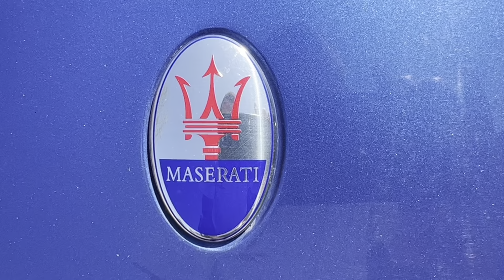Maserati Granturismo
Stunning Maserati Granturismoin for a full Devils Enhancement Valet. The vehicle had been subjected to huge amounts of cement dust from ongoing building work, and was in need of a thorough decontamination wash. The results speak for themselves and the client was super happy with this